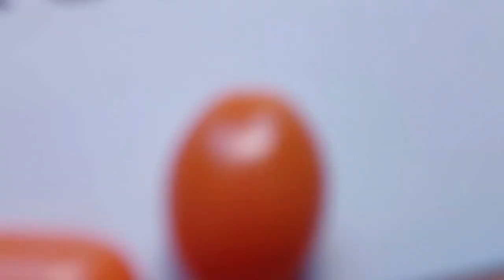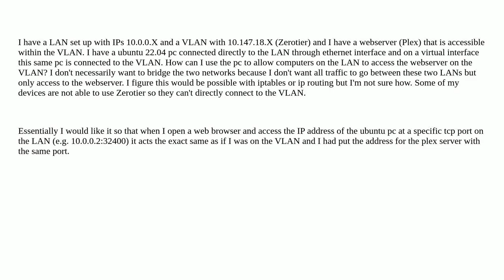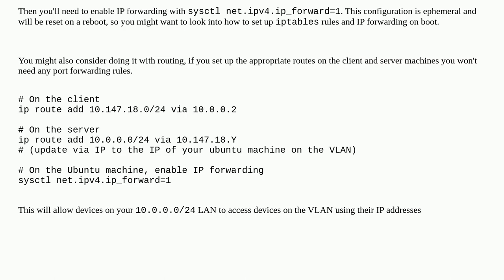Routing webserver access between LAN and VLAN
A special thanks goes out to the community

  vlan port-forwarding routing